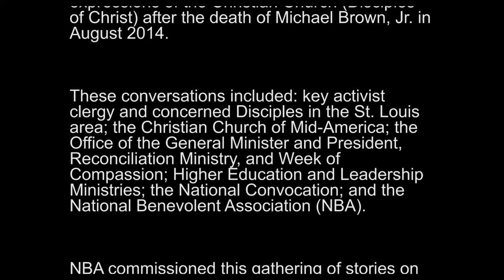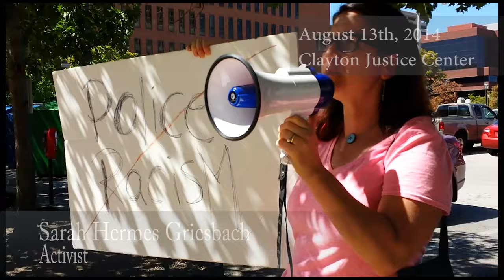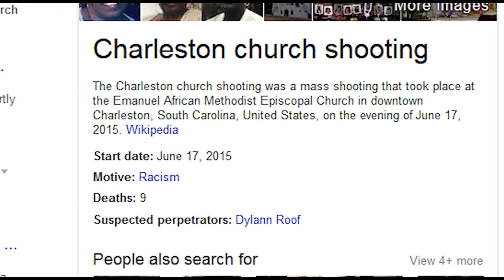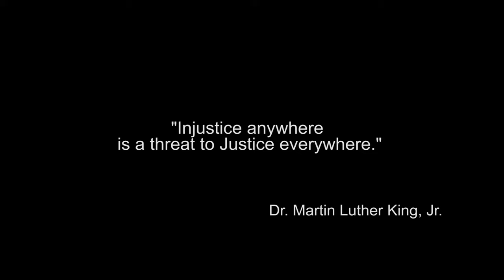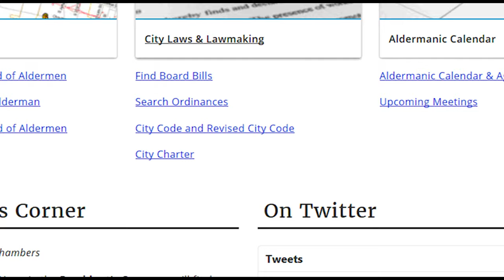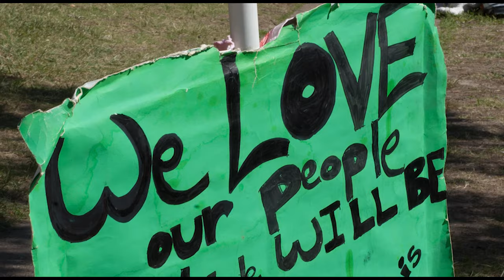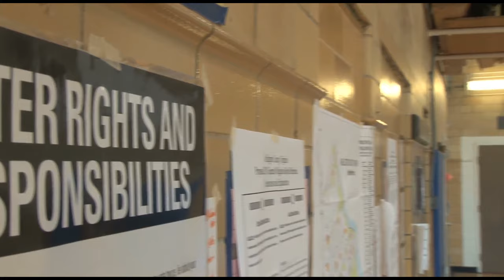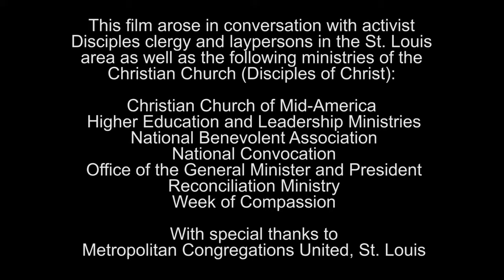"Injustice Anywhere" Documentary Film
Following the fatal shooting of young adult Michael Brown on August 9, 2014, by Ferguson police officer Darren Wilson, several Disciples clergy and laypersons joined many others in community responses for justice in Ferguson and beyond. In cooperation with other Disciples, the National Benevolent Association (NBA) has supported efforts for justice and racial reconciliation in the St. Louis area by promoting and facilitating conversation, gathering, advocacy, and healing.

This documentary, "Injustice Anywhere," arose in the midst of collective conversations and work of several expressions of the Christian Church (Disciples of Christ), including key activist clergy and laypersons in the St. Louis area; the Christian Church of Mid-America; the Office of the General Minister and President; Reconciliation Ministry; Week of Compassion; Higher Education and Leadership Ministries; the National Convocation; and the National Benevolent Association (NBA), as well as Metropolitan Congregations United.

The NBA commissioned this gathering of stories after the death of Michael Brown in August 2014 on behalf of local Disciples seeking to respond to the crisis. The viewpoints presented here reflect a story of collective experiences from individuals impacted by the events in Ferguson and do not necessarily represent the views of these supporting organizations.

About the Film: "Injustice Anywhere"
Filmmaker Aziza Binti describes the documentary as such:
"Social justice is not just "their" problem; it's everyone's concern. We reference the quote from the Rev. Dr. Martin Luther King, Jr.--'Injustice anywhere is a threat to justice everywhere'--to open the film and begin speaking with members of the Christian Church (Disciples of Christ) about their understanding that this is indeed everyone's issue--especially those who are truly Disciples of Christ."